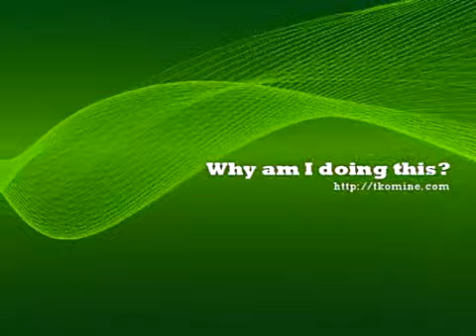【UtataP】Why am I doing this? 【EDM/Schranz】